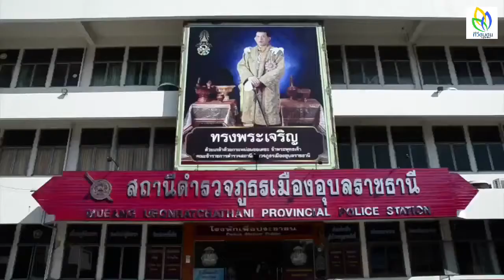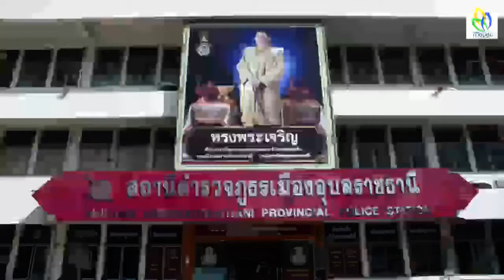ฟันกันเละ! 4 โจ๋ รุมใช้อีโต้สับคู่อริ